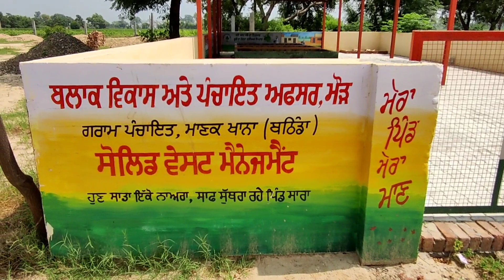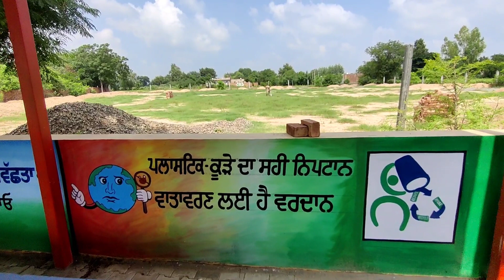Swachh Bharat Mission ( Gramin ) Phase -2 | Villages of Bathinda